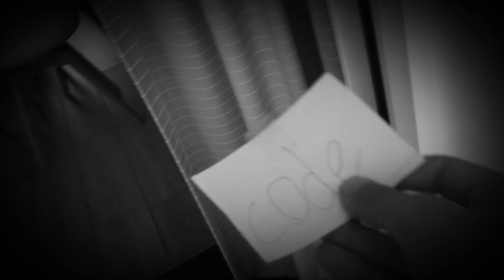Something is missing here!!! Granny,s new reallife house!!!